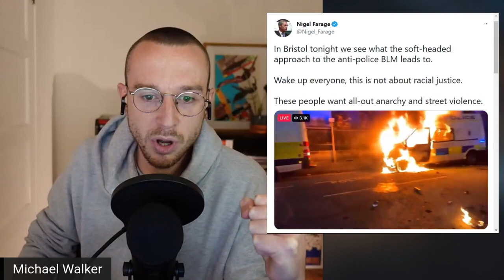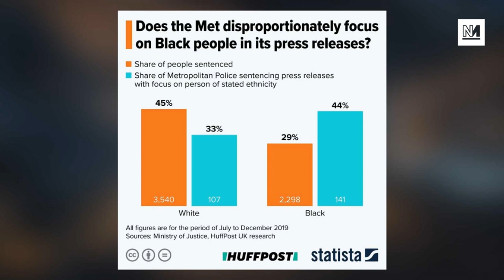Nigel Farage Smears Black Lives Matter